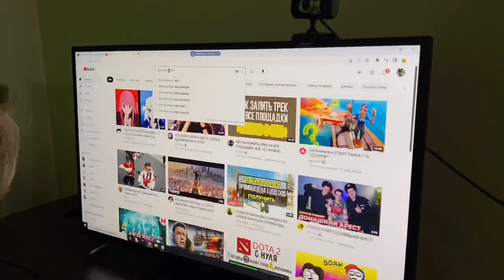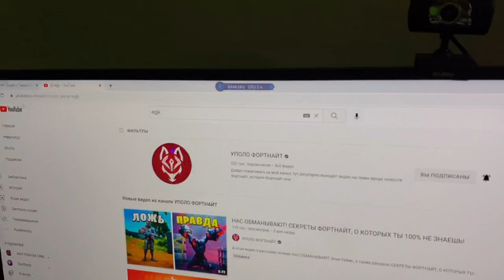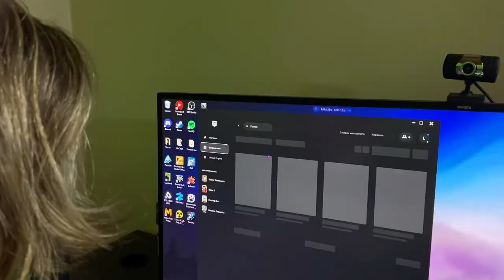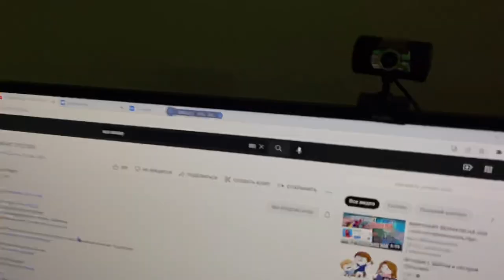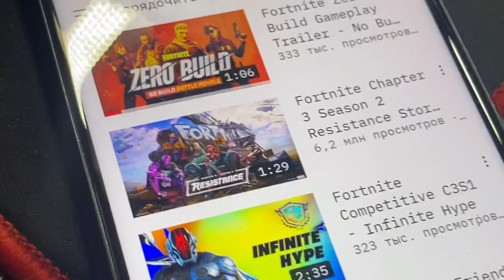20 СЕЗОН FORTNITE - МНЕНИЕ ЭКСПЕРТА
Регистрируйся на Восточном сервере
При регистрации вводи мой ник - Matvey_Mattewkar